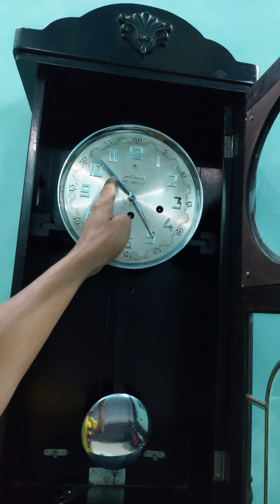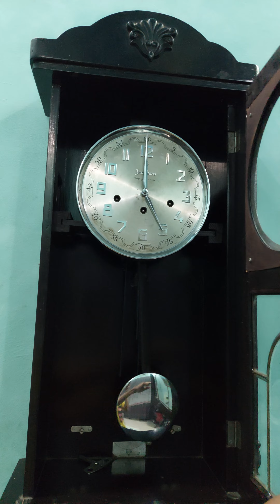jam dinding junghans jumbo